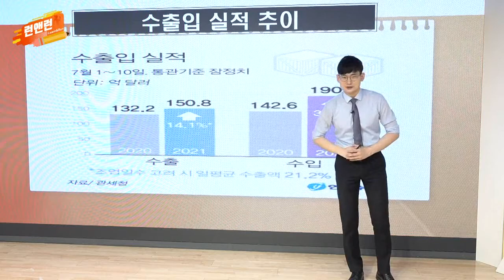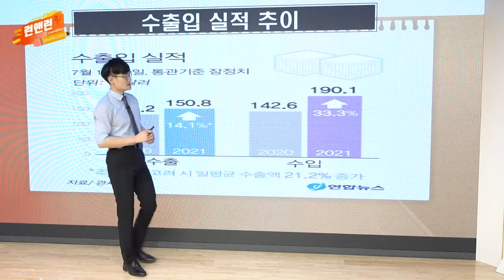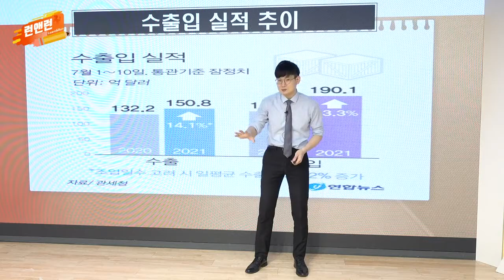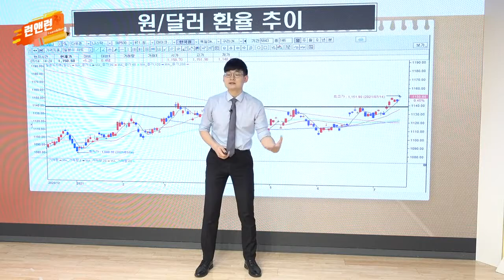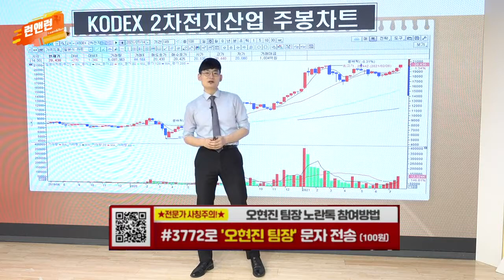수출 개선 추세 지속 / 원·달러 환율 변동성 확대 유의_이번주 증시_이데일리맵 오현진_런앤런 25회 (20210717)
- 수출 개선 추세 지속
- 원·달러 환율 변동성 확대 유의